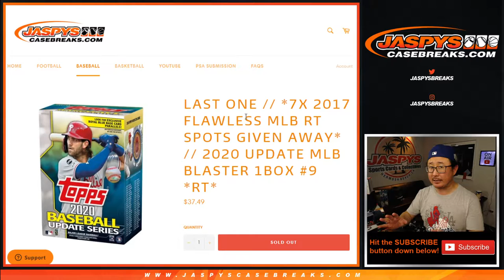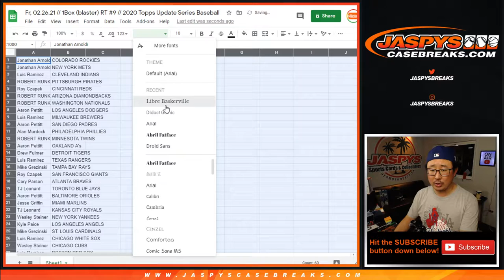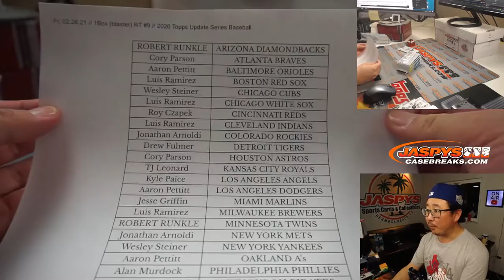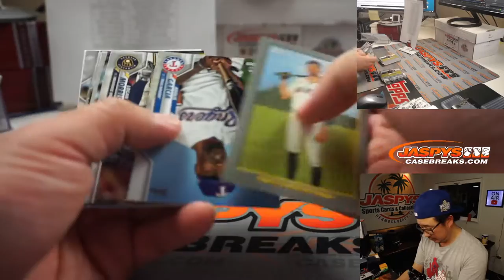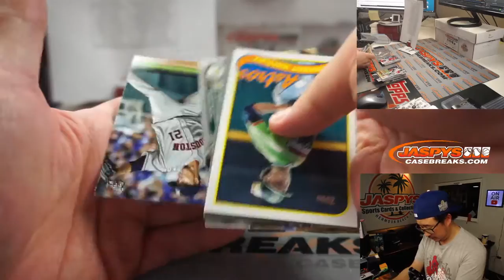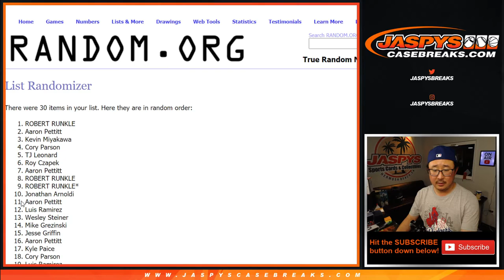Fr, 02.26.21 // 1Box (blaster) RT #9 // 2020 Topps Update Series Baseball